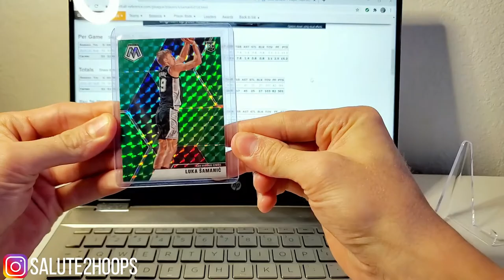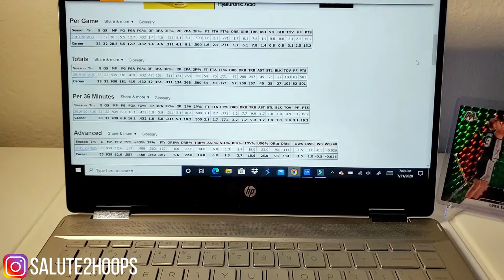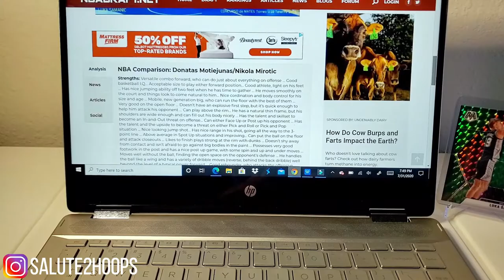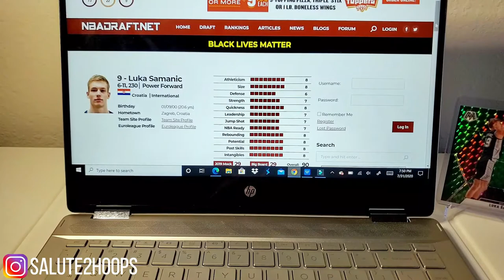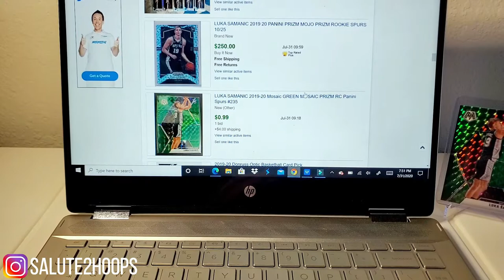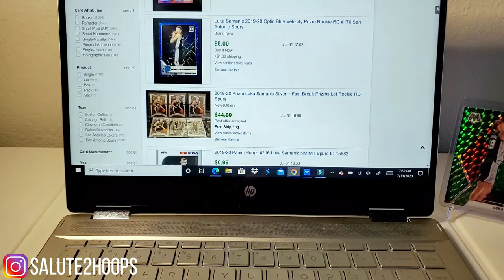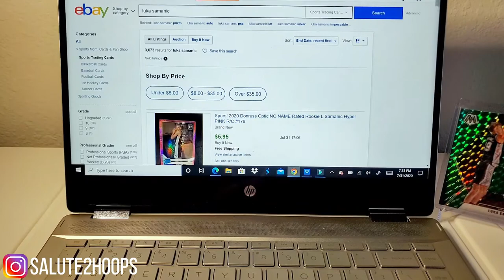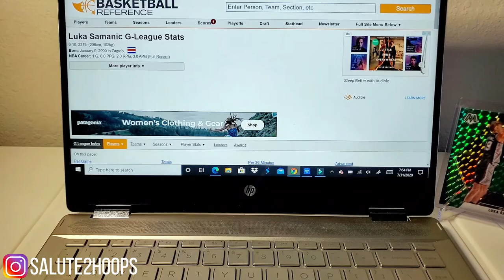One Rookie Noone Is Talking About...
Welcome Back! Another video for you guys today, also testing out some new editing software as well, so some exciting stuff going on. Was looking into some possible rookie sleepers in this draft and thought I'd make a video on one of them that I think has some long term potential for the NBA. Check it out and let me know if you guys are interested in any other players from this years draft.

SALUTE!